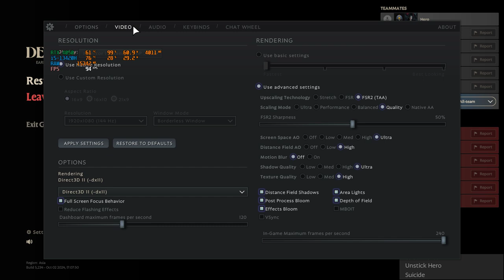Deadlock || Ultra settings || RTX 4050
Deadlock tested in Acer Nitro V ANV15-51 Laptop on Ultra + FSR settings (avg. FPS - 75).